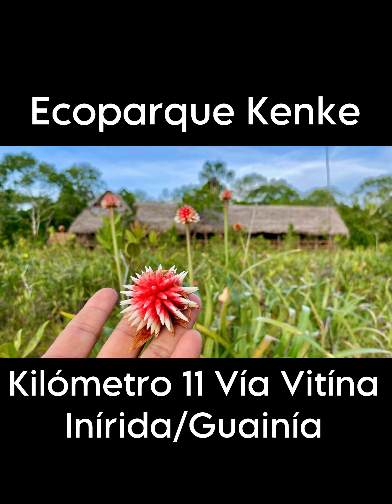Ecoparque Kenke en Inírida/Guainía